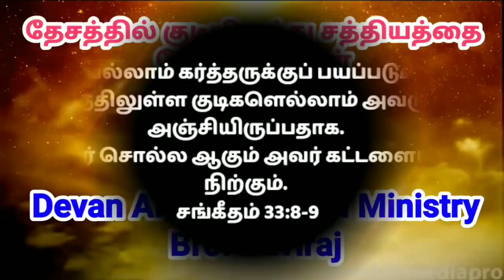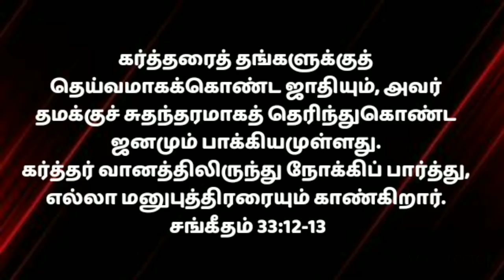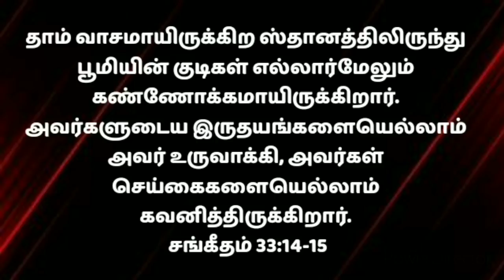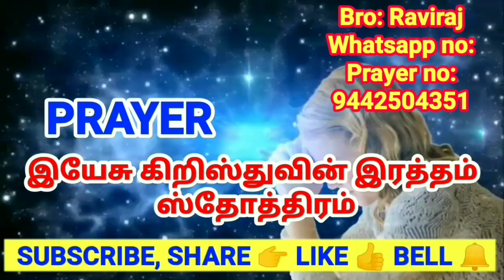ஒவ்வொரு நாளும் ராத்திரி ஜெபம்/தூங்கும் முன் இந்த ஜெபத்தை கேளுங்கள்/இரவு ஜெபம்/Night Prayer in Tamil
In this video we will see how to make pray at night

இந்த வீடியோவில் தினமும் இரவில் ஜெபம் செய்வது எப்படி என்று பார்ப்போம். இரவு ஜெபத்தில் கேட்கவேண்டிய விதம் பற்றி இந்த வீடியோவில் அறிந்து கொள்ள முடியும். இரவு ஜெபத்தில் நன்றி எப்படி செய்வது. எப்படி ஜெபிக்க வேண்டும் என்பதைப்பற்றி

Psalms 4:8

Prayer

தினமும் தூங்கும் முன் இரவு பாதுகாப்பு ஜெபம் | இந்த வல்லமையான ஜெபத்தை ஜெபிக்காமல் தூங்க வேண்டாம் | ஒவ்வொரு இரவும் ஜெபத்துடன் தூங்கும் போது உங்களை பாதுகாக்கிறர் | இரவில் நன்றாக தூங்குவதற்கு என்ன செய்ய வேண்டும் | தூங்குவதற்கு முன் இரவு ஜெபிக்க வேண்டும் | தினமும் ராத்திரி வேளையில் எப்படி ஜெபிப்பது | இரவில் ஜெபம் | இன்றிரவு ஜெபம் | இன்றிரவு ஜெபம் | இரவு ஜெபங்கள்
நாள் முடிவடைய ஜெபம் | நைட் பிரேயர் | நைட் ஜெபம் | இன்றைய ஜெபம் | இரவு ஜெபம் | ஜெபம் | எப்படி ஜெபிப்பது

Our Account Details:
Account name : RAVIRAJ
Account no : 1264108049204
IFSC CODE : CNRB0001264
Bank : Canara Bank
Branch : UVARI BRANCH (1264)
GooglePay / Phone Pay / Paytm / Prayer no  : 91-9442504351